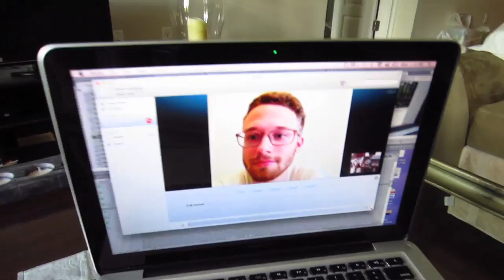Live Show Success! (8/20/12)